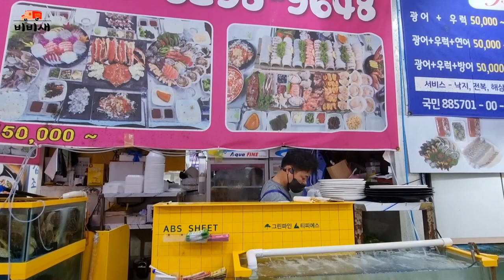서울 근교 무료 차박지/영종도 구읍뱃터의 오션 뷰 맛집과 숲속의 공원. 야경까지 다 좋아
00:32 구읍뱃터 차박지
01:49 영종진공원
04:50 오션뷰카페 영종도 브래댄코
06:10 구읍뱃터어시장 맛집 대성수산

서울 에서 한시간 이면 도착하는
 오션 뷰 베이커리카페와 즐비한 맛집.  숲속의 공원과 야경까지 모든 것이 만족스러웠던 캠핑카라이프

배터의 마을이 거북을 닮아서 구읍으로 불렸던 구읍뱃터는 영종도 선착장이라고도 한다.
고려 때에는 국제 무역선이 왕래하던 배터였고 영종대교가 생기기 전까지는 육지로 가는 유일한 뱃길이었다.
지금은 대형 페리호가 10분 정도 소요되는 월미도까지 오가고 있다.
선착장 주변에는 숙박시설과 베이커리 카페와 맛집들이 많아서 서울에서 가까운 드라이브 코스로도 최적의 장소이다.
ARTIST : 지윤(노래), 신정훈(작곡)